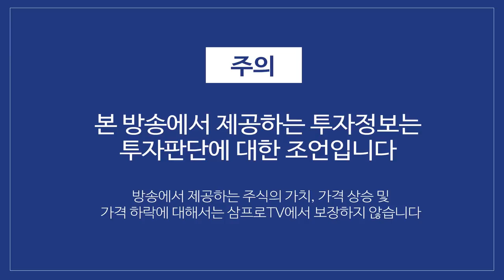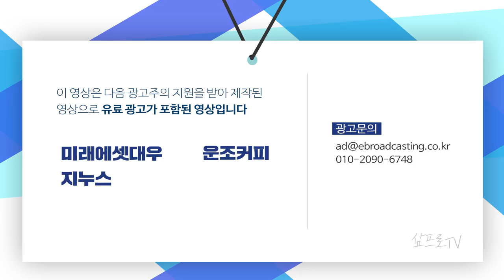대선 뒤집기? 텍사스주 대선무효 소송에 17개주 동참 f. 박광남 선임연구위원